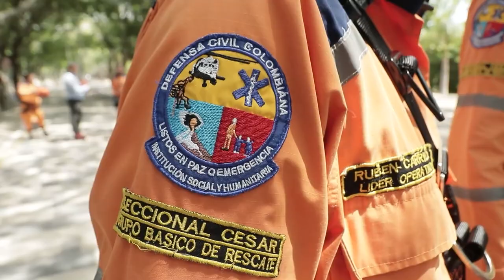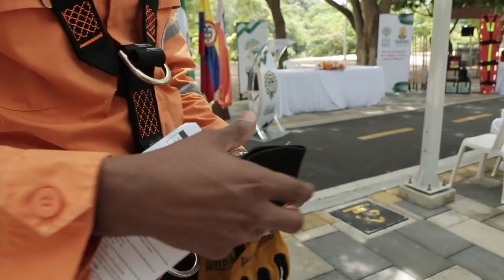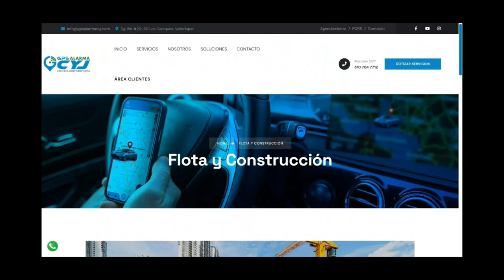GOBERNACION FORTALECE A LA DEFENSA CIVIL, CON DOTACIÓN PARA ATENDER EMERGENCIAS FORESTALES EN 11 MUN